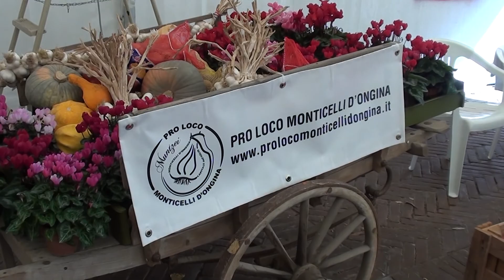Festa dell'aglio a Monticelli Pc